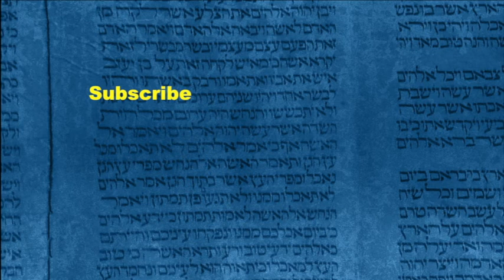John MacArthur and the LSB Translation of the Bible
In this clip from episode #312, we discuss John MacArthur and the new LSB translation. Specifically, we look at the decision to use the name Yahweh within the translation.